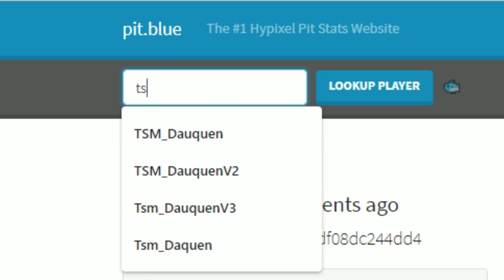TSM_Dauquen exposed for botting + dropping him twice.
this guy relies a little bit too much on his robin imo :p

(this is a bit of a meme video, I'll probably work on actual videos soon)